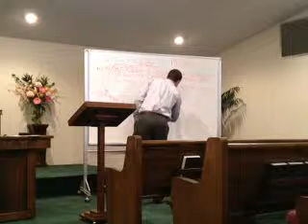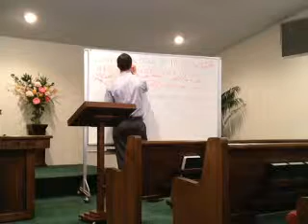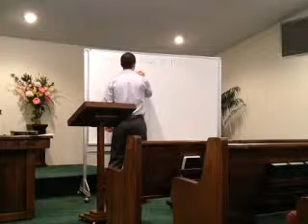How to Study the Bible - By Passage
Recorded live on my iPhone on 7/18/12 at 8:13 PM EDT - Captured Live on Ustream with the Ustream Mobile App